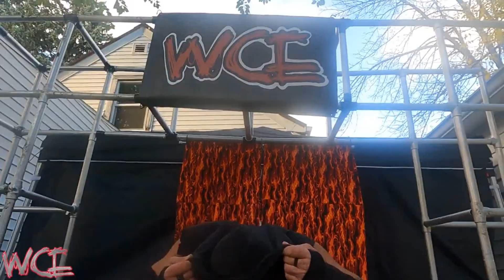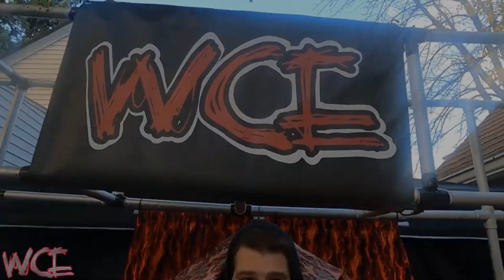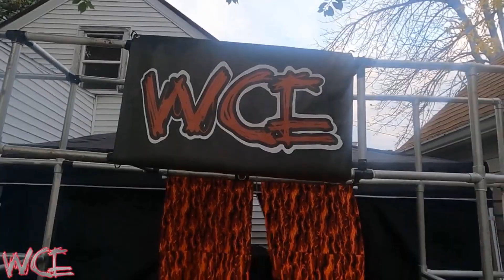WCE Fight or Fright 2 Day 1 Highlight Video